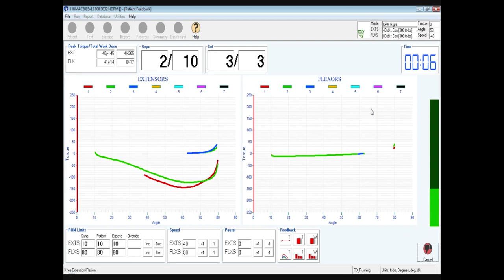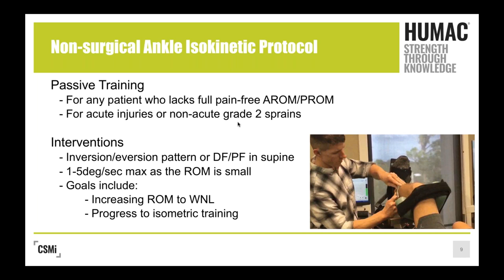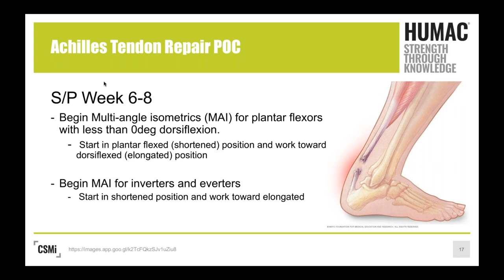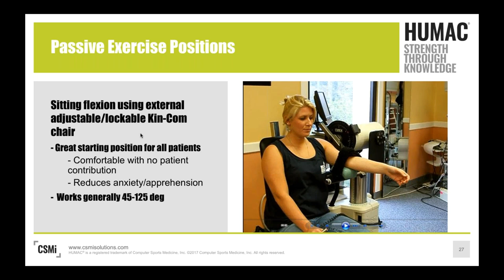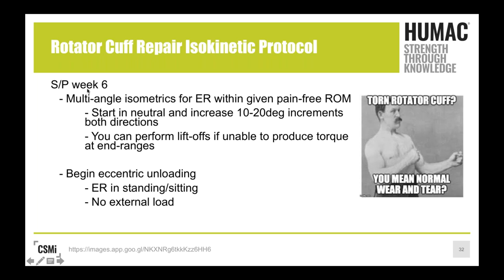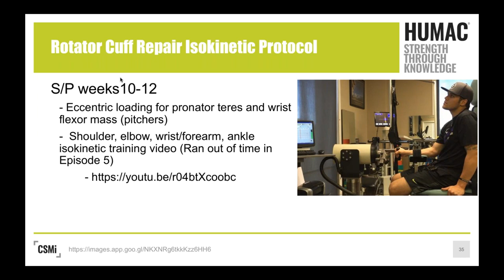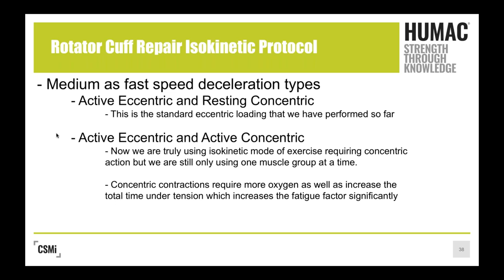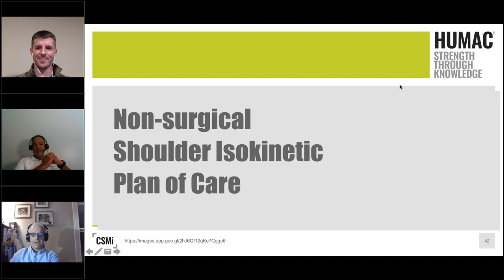Isokinetics 101 Webinar Series, Episode 11: Ankle and Shoulder Pathologies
CSMi sponsored a live 12-episode monthly webinar series on using Isokinetic Testing & Exercise in the clinic and in the training room called Isokinetics 101. The series begins with the "History of Isokinetics and Basic Applications" and ends with "Advanced Concepts Using an  Isokinetic System with Blood Flood Restriction Therapy". Each episode builds on the prior episode.